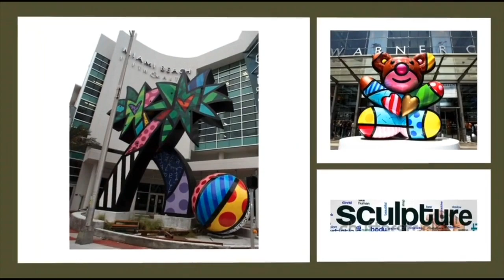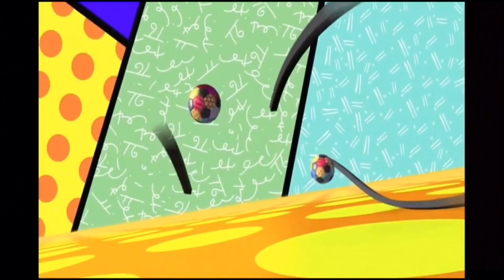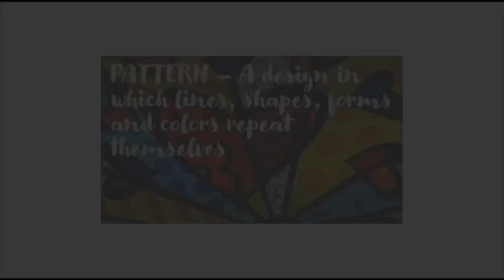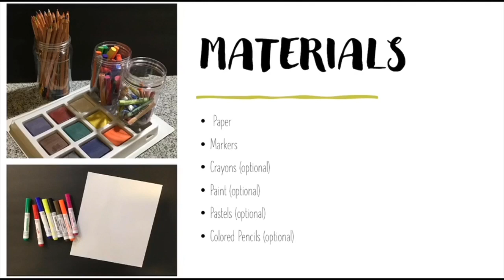Britto Heart Drawing/Painting